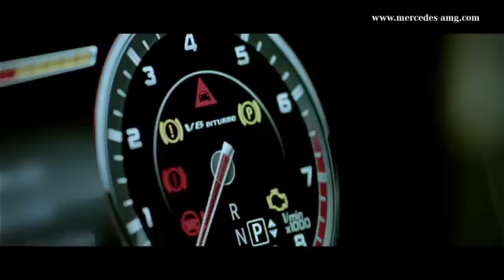Mercedes S63 AMG Teaser Video